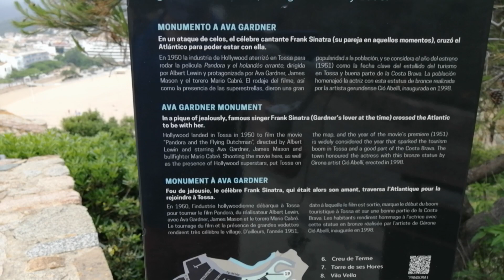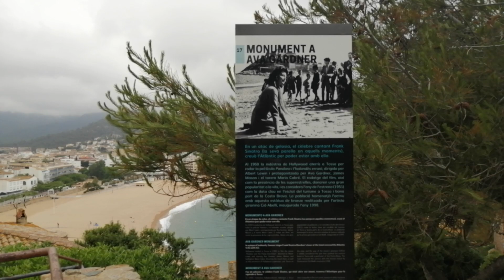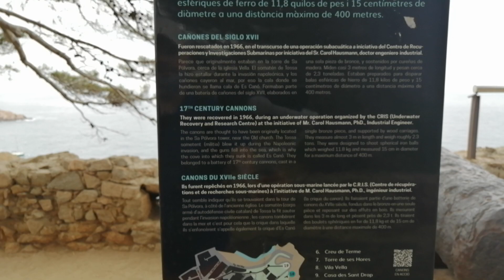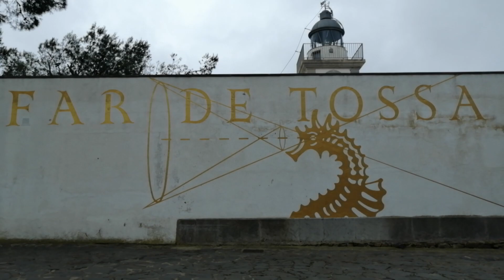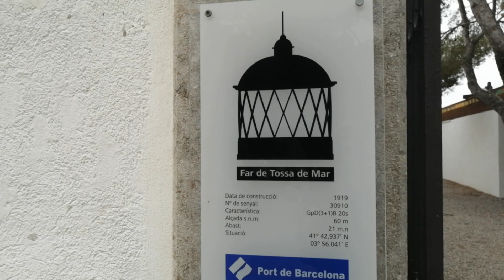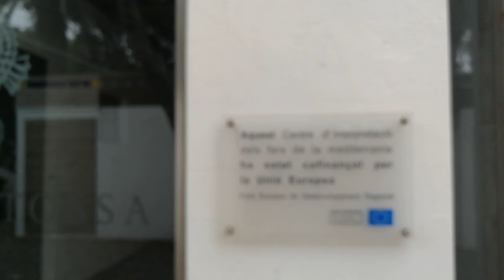Walking tour Tossa de Mar Costa Brava Spain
Enjoy my walking tour videos.